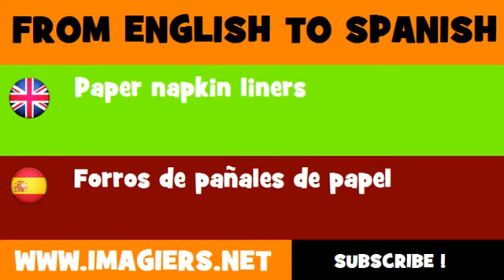FROM ENGLISH TO SPANISH = Paper napkin liners